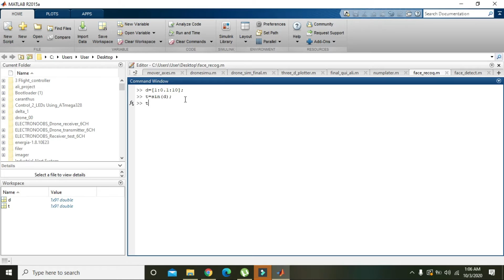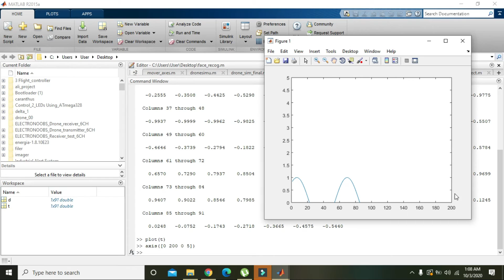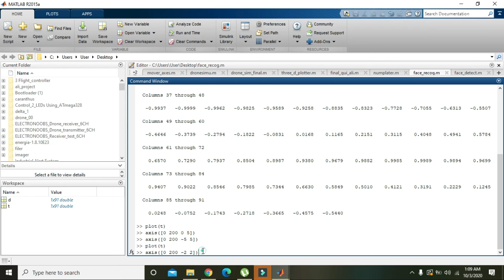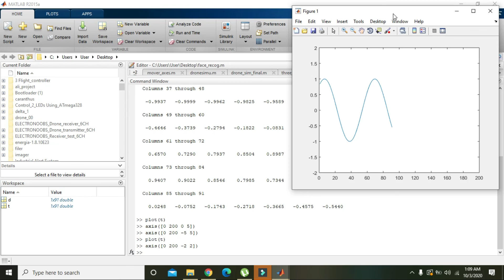how to set(apply) the limits on x axes and y axes values in matlab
how to set the limits on x axes and y axes in matlab,
how to set the limit on the values of x axes and y axes in matlab,
how to fix the limits on x axes and y axes in matlab,
how to adjust the values on x axes and y axes in a plot in matlab,
how to apply limits on x axes and y axes values in a plot in matlab,
how to apply limits on axes in a plot in matlab,